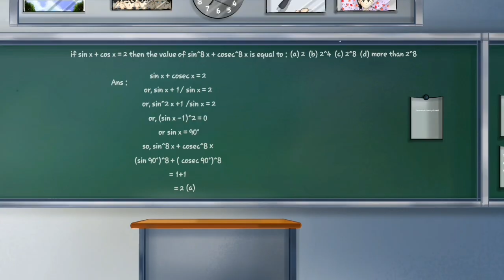The Entire School Circus Ft. School teachers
So you must tell me how you like this animation video in the comment box. And this animation video is completely made by me and the story of this video is not completely true, some of my imagination and additions are just for your enjoyment. So enjoy the video completely.
And this animation video I made by using these two apps ibspaint x and flipaclip. Being a phone animator myself, it takes a little more time to make my animation videos. But I will try to complete the next animation video soon.

so bye.